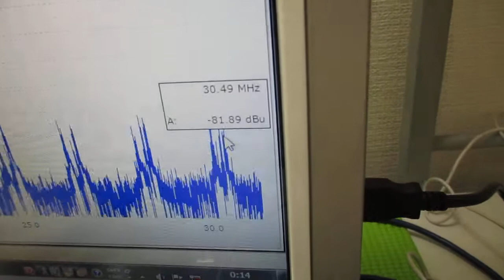超音波発振による相互作用を考慮した「超音波制御技術」 ultrasonic-labo